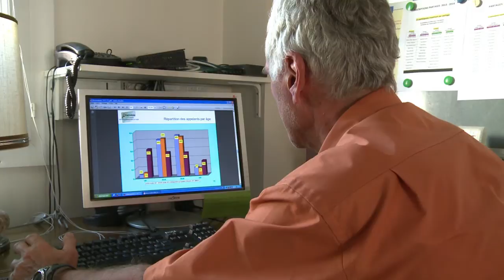SOS Amitié répond aussi à la détresse des internautes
Dans le cadre de la journée mondiale de prévention du suicide, SOS Amitié présente son observatoire des souffrances psychiques 2013. Nouveauté: l'augmentation de 20% des prises de contact avec l'association par chat électronique sur les six premiers mois de l'année. Durée: 01:39